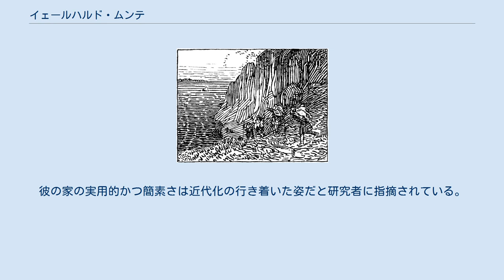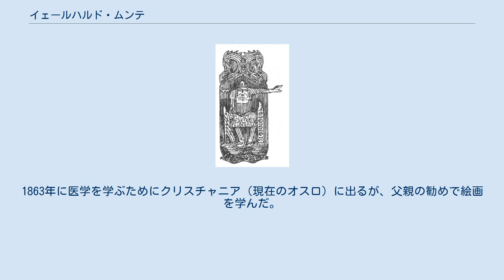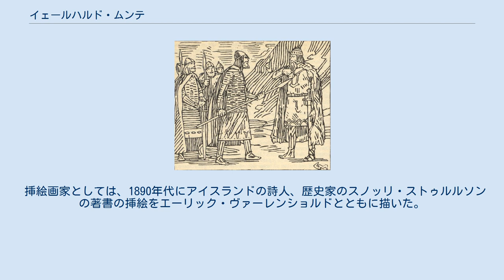イェールハルド・ムンテ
クリスチャン・クローグが描いたイェールハルド・ムンテ 『ヘイムスクリングラ』、『オーラヴ聖王のサガ』の挿絵。
 イェールハルド・ムンテ（Gerhard Peter Franz Wilhelm Munthe。1849年7月19日 - 1929年1月15日）は、ノルウェーの画家である。
 デュッセルドルフとミュンヘンで学ぶ。
風景画を得意とし、レアリスムの風景画を制作。
1886年からはロマン主義の傾向が表れてきた。
 オスロ郊外のリッサーケル(en)はノルウェーにおける芸術村として知られているが、ムンテは1980年代にリッサーケルに家を建て、彼の妻は織物を制作して室内を飾った。
彼の家の実用的かつ簡素さは近代化の行き着いた姿だと研究者に指摘されている。
 エルベルムに医師の息子に生まれた。
1863年に医学を学ぶためにクリスチャニア（現在のオスロ）に出るが、父親の勧めで絵画を学んだ。
1870年にクリスチャニアで美術学校を開いていた、エッカースベルグ（Johan Fredrik Eckersberg）に学んだ後、Morten MüllerやKnud Bergslienに学んだ。
1874年から2年間、デュッセルドルフに移り、アンドレアス・アッヒェンバッハや親類の画家ルズヴィ・ムンテ(Ludvig Munthe:1841–1896)に学んだ。
1877年から1882年の間は、ミュンヘンで修行したが、画題はノルウェーに関するものが多かった。
 挿絵画家としては、1890年代にアイスランドの詩人、歴史家のスノッリ・ストゥルルソンの著書の挿絵をエーリック・ヴァーレンショルドとともに描いた。